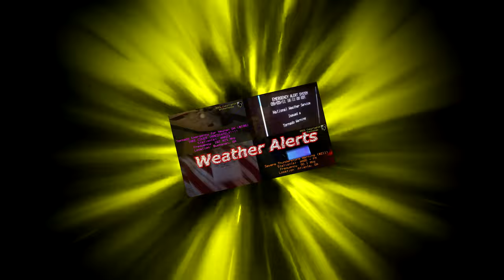American Signal T-121 Siren Test - Decatur, GA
This siren is part of the DeKalb County Outdoor Warning System, and it is tested every first Wednesday Evening of the month weather permitting at 5:00 pm, and is controlled by the DeKalb County Emergency Management Agency.

Since I have enough time to kill, I have decided to try Decatur again, even though I told myself that I would never go back there again. I'd just wanted to make up for the siren in Upson County. Before I decided to come back here and record this siren, we were originally going to record a Thunderbolt in Atwater, Georgia, but Brendan and I figured out that the siren's power has been cut due to a technical problem. But nevertheless, I was just itching for one last recording, and I have chosen to do this siren that is at a nearby park. Brendan Williamson could not make it this time, so I went alone. When the siren activated for about thirty seconds, I can hear the chopper dying down a bit, and my guess was probably the battery that is inside the control box. Obviously, these sirens were WACK, but then again, it is what it is. Anyways, I finally got the footage and I was exhausted but got a great video in the end.

Date: 9/03/22
Time: 5pm
Location: Decatur, GA (DeKalb Co.)
Siren(s): ASC T-121
Cycle: Alert, 1 minute
Recording Device(s): Canon PowerShot SX540 HS, GoPro Hero5 Session, Canon PowerShot A2500, Sony HDR-CX405